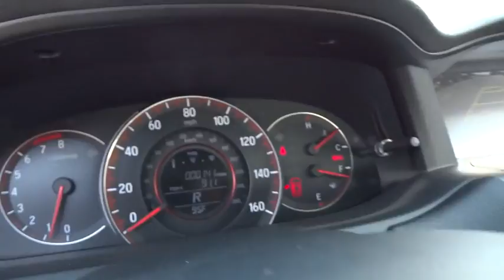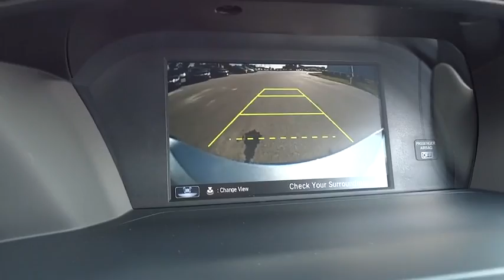2017 Honda Accord Wilson, New Bern, Goldsboro, Greenville, Rocky Mount, NC BH21424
2017 Honda Accord
2017 Honda Accord Sport CVT - Stock#: BH21424 - VIN#: 1HGCR2F56HA030855

Leather, Dual Zone A/C, Aluminum Wheels, Back-Up Camera, iPod/MP3 Input, CD Player, Bluetooth. Sport trim, Lunar Silver Metallic exterior and Black interior. Warranty 5 yrs/60k Miles - Drivetrain Warranty; SEE MORE! KEY FEATURES INCLUDE: Leather Seats, Back-Up Camera, iPod/MP3 Input, Bluetooth, CD Player, Aluminum Wheels, Dual Zone A/C. Rear Spoiler, MP3 Player, Keyless Entry, Remote Trunk Release, Steering Wheel Controls. Honda Sport with Lunar Silver Metallic exterior and Black interior features a 4 Cylinder Engine with 189 HP at 6400 RPM*. VISIT US TODAY: One of the top Honda dealerships in Eastern, NC, Bob Barbour Honda has joined the Hendrick Automotive Group team as the new Barbour-Hendrick Honda Greenville. We have a caring and courteous staff that strives to always be professional and service your needs as the customer both today and tomorrow! If you happen to be in the market for a new or used car, then feel free to pay us a visit! We're always happy to answer any questions you might have and set up a test drive. The price does not include tax, tag, dealer administration fee of 649.00 and dealer installed accessories. Horsepower calculations based on trim engine configuration. Please confirm the accuracy of the included equipment by calling us prior to purchase.